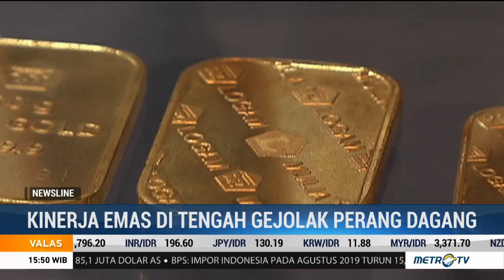Harga Emas Melonjak di Tengah Perang Dagang AS-Tiongkok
Harga emas melonjak menuju harga tertinggi di tengah gejolak perang dagang AS-Tiongkok. Saat ini harga emas mencapai level USD1500 per ons